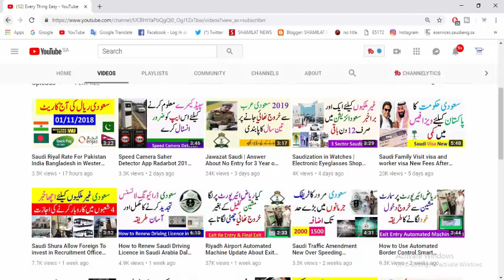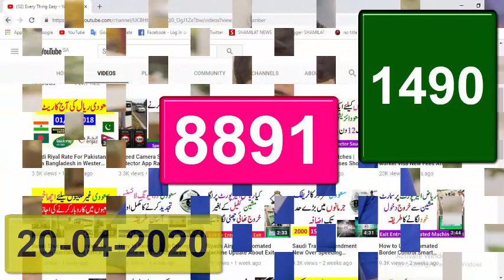Saudi Arabia Ministry of Health New Report 20 April 2020 | Every Thing Easy